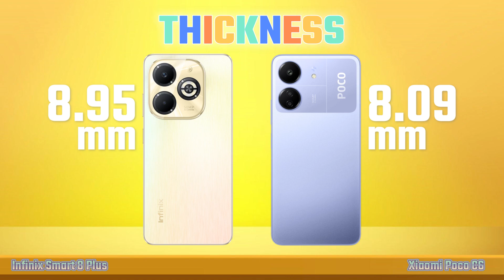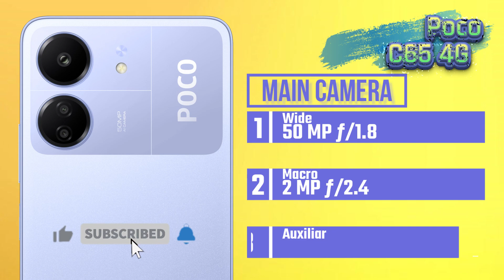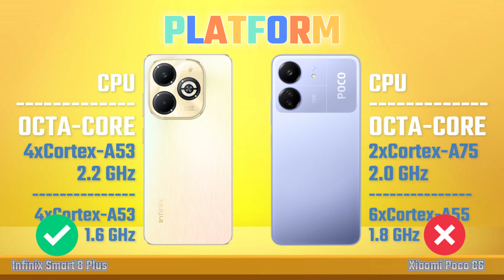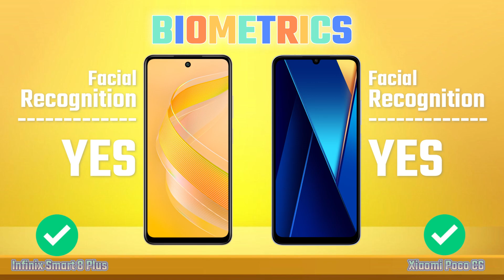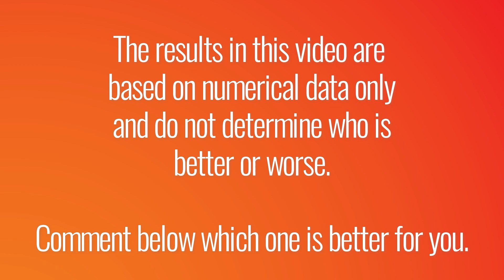Infinix Smart 8 Plus Vs Poco C65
Infinix Smart 8 Plus Vs Poco C65 | Full Comparison 🔥 Which one is best?
Infinix Smart 8 Plus Vs Poco C65 | Full Comparison | Unboxing | Review | Hands on | price

Hello guys, today we are compare Infinix Smart 8 Plus Vs Xiaomi Poco C65. Which one is best?

Full Comparison Infinix Smart 8 + Vs Poco C65.

poco c65 zoom test
poco c65 gadgetin
infinix smart 8 plus vs poco c65 4g
infinix smart 8 plus vs poco c65 comparison
infinix smart 8 plus vs poco c65 camera test
infinix smart 8 plus vs poco c65 speed test
infinix smart 8 plus vs poco c65 pubg test
infinix smart 8 plus vs poco c65 gaming test
infinix smart 8 plus vs poco c65 battery test
infinix smart 8 plus vs poco c65 battery drain test
infinix smart 8 plus vs poco c65 charging test
infinix smart 8 plus vs poco c65 antutu benchmark
infinix smart 8 plus vs poco c65 antutu test
infinix smart 8 plus vs poco c65 durability test
infinix smart 8 plus vs poco c65 waterproof test
infinix smart 8 plus video call flashlight